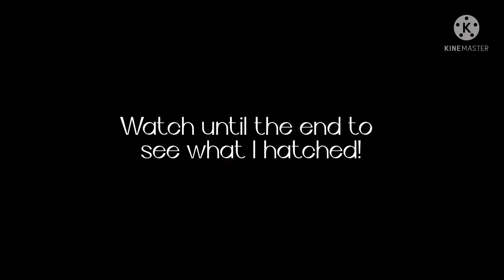Hatching a golden egg! What did I hatch? | roblox adopt me